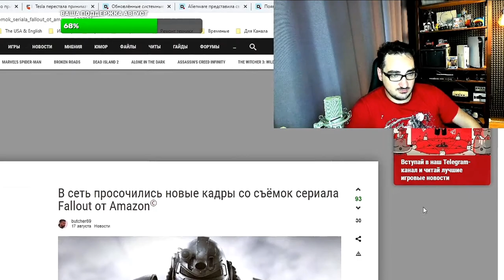Oleg Kerman - Я вам Скажу Dance !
Техно ретро блогер Олег Керман и Его пиструнчик на пятничном стриме яб поиграл сделал нарезку с oleg kerman .